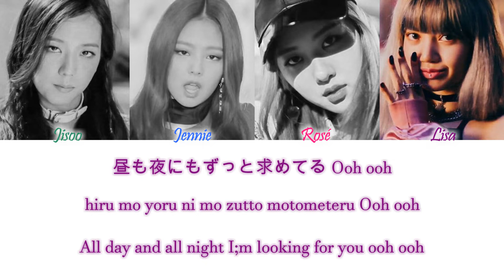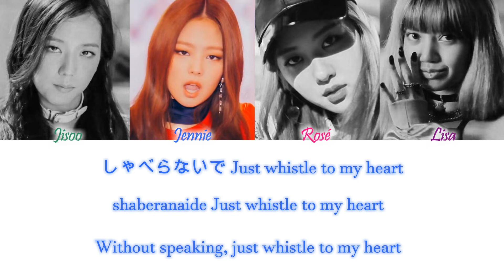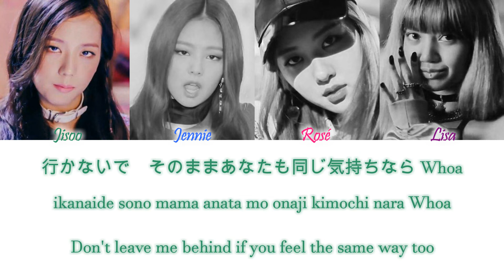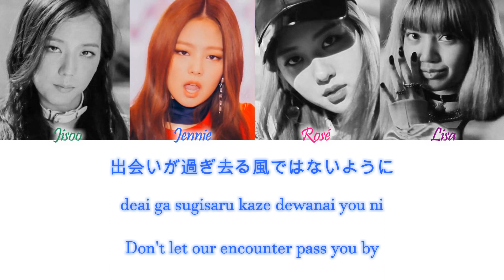BLACKPINK (블랙핑크) - WHISTLE (JPN. Ver) Kan/Rom/Eng Color Coded Lyrics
BLACKPINK (블랙핑크) - WHISTLE (JPN. Ver) Color Coded Lyrics Kanji, Romaji and English Lyrics

Colors:
Green - Jisoo
Blue - Jennie
Pink - Rosé
Purple - Lisa

credits:
kan, rom and eng from colorcodedlyrics.com / Naver

song info (from ccl):
Lyrics/作詞: TEDDY, Rebecca Johnson, SUNNY BOY
Composer/作曲: TEDDY, FUTURE BOUNCE, Rebecca Johnson
Arranger/編曲: TEDDY, FUTURE BOUNCE